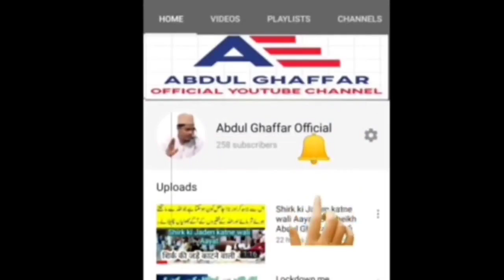Qurbani Sunnat Hai Status Nahi By Sheikh Abdul Ghaffar Salafi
Qurbani Sunnat Hai Status Nahi!

قربانی سنت ہے اسٹیٹس نہیں!
Janie is aham lecture me  Sheikh Abdul Ghaffar Salafi Hafizahullah se

Islami Bhaiyo aur Bahno! Aap ko agar famous online shopping company Amazon.com se agar koi chiz kharidni ho to aap hume comment me yah mera WhatsApp Number yah par mail kar ke bataen, hum aapko ek link bhejenge, agar aap us link se saman kharidenge to amazon hume mamuli commission degi jiska istemaal hum is channel ko promote karne aur behtar se behtar quality me Islamic video upload karne me karenge
Yaad rahe us link se kharidari karne me aap ka koi Nuqsaan nahi hoga, amazon ki taraf se jo bhi offer hai wo aap ko pura pura milega
Aap ka ye mamuli taawun is channel ko aage badhane me humari madad karega

Allah hum sab ko apne deen ki khidmat ki taufiq de.